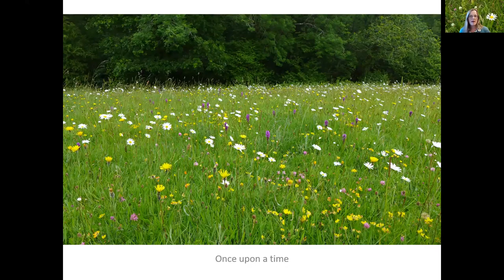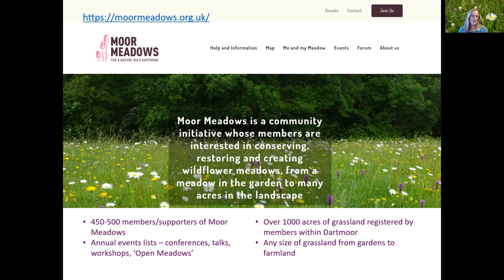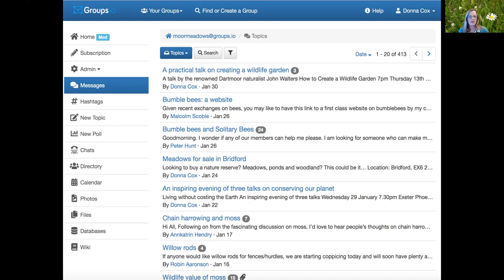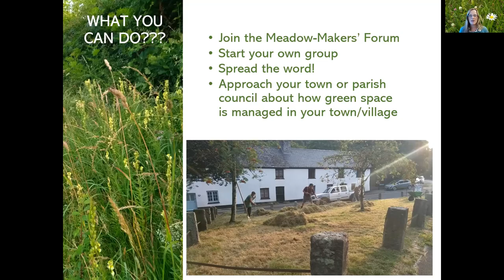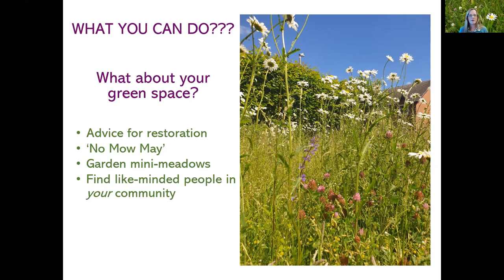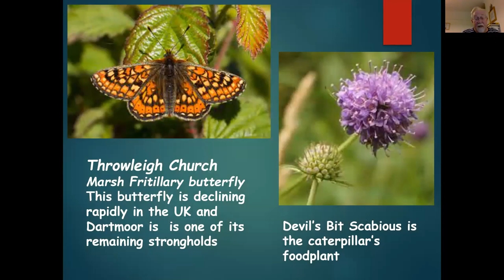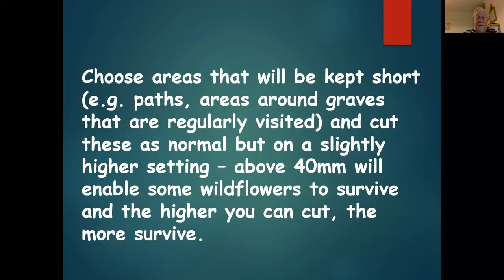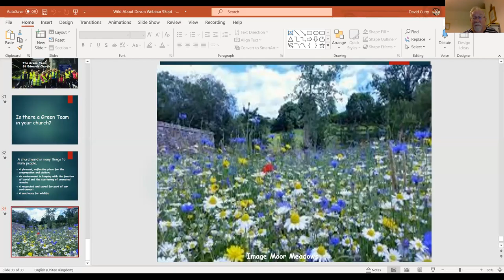Wild About Devon - Meadows/Long Grass in Public Greenspaces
On the 9th September 2021, the fourth webinar in the Devon Local Nature Partnership’s ‘Wild About Devon’ series was hosted – Meadows/Long Grass in Public Greenspaces.

We had two speakers, Tracey Hamston from Moor Meadows, and David Curry from Devon Green Churches Action. Tracey talked about the Moor Meadows group as well as More Meadows, and David talked about managing grass in churchyards. The insights they gave into best practice and examples of successful meadows/long grass showed us how easy it is to do our bit for nature.

There was plenty of time for questions and discussions after each talk.